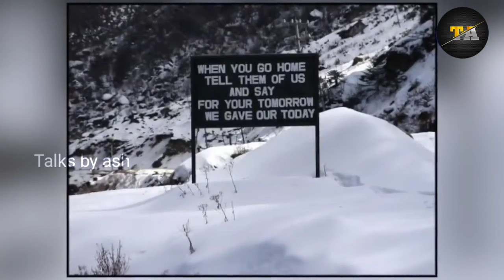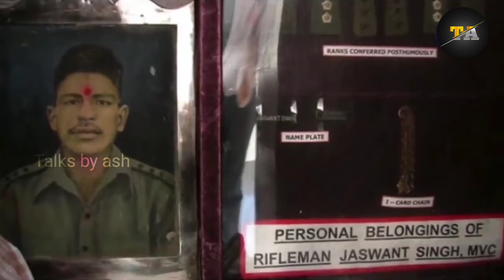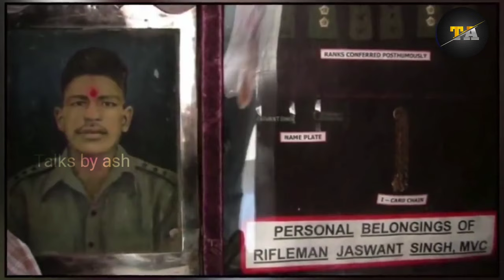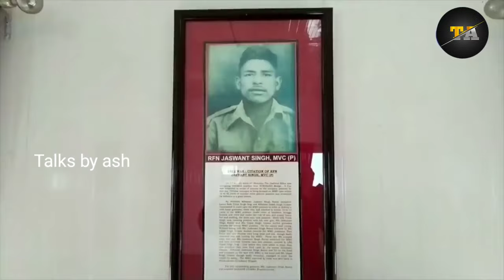300 ചൈനീസ് പട്ടാളക്കാരെ കൊന്ന ധീര ജവാൻ 🔥| Jaswant Singh Rawat Story | Indian Army 🔥 | Malayalam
300 ചൈനീസ് പട്ടാളക്കാരെ കൊന്ന ധീര ജവാൻ 🔥| Jaswant Singh Rawat Story | Indian Army 🔥 | Malayalam

Rifleman Jaswant Singh Rawat was born on 19 August 1941 to Shri Guman Singh Rawat, at village Baryun in Pauri Garhwal district of Uttarakhand. Rfn Jaswant Singh joined Indian Army on 19 Aug 1960 at the age of 19 years. He was recruited into 4 Garhwal Rifles of the famed Garhwal Rifles Regiment, known for its gallantry and many battle honours in various operations.  During 1962 Indo-China war, Rfn Jaswant Singh’s unit was deployed in the NEFA region.